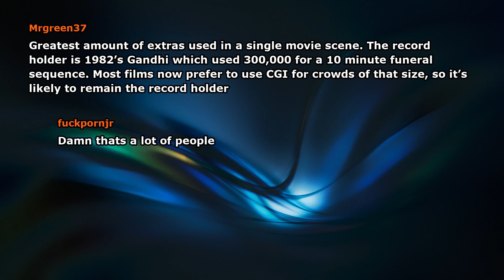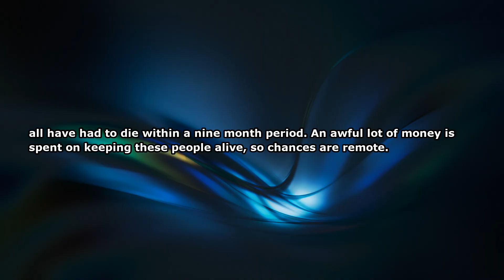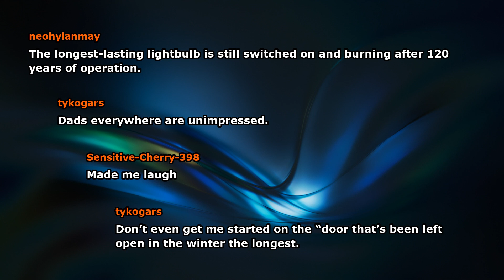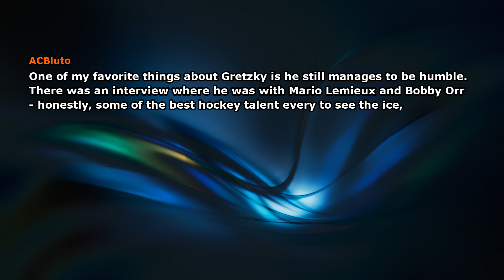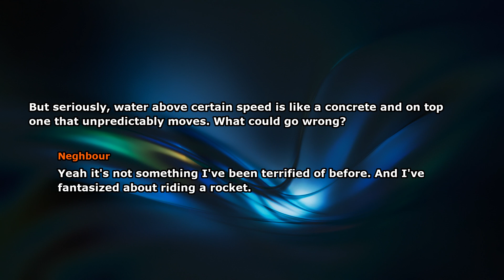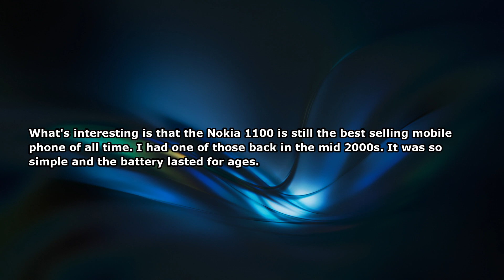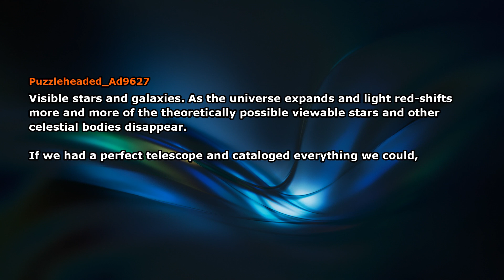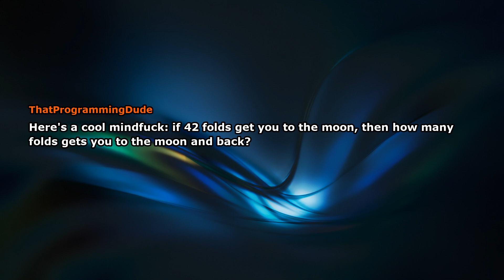Which world record will never ever be beaten?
What world record will never be beaten?